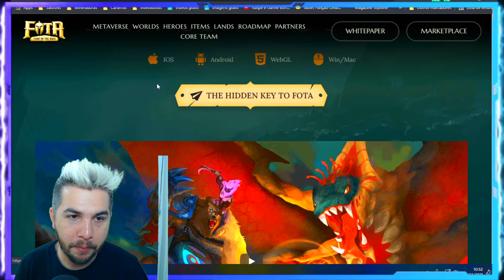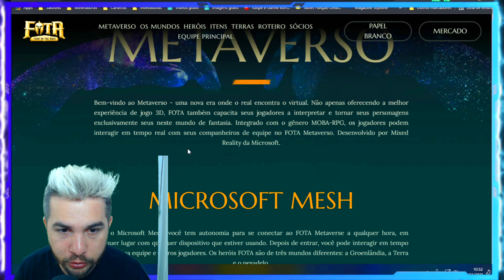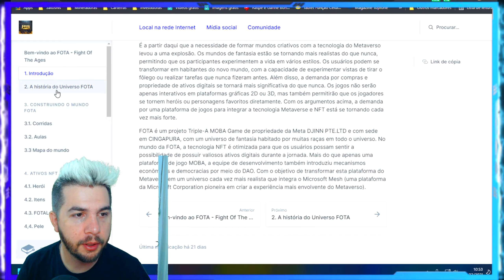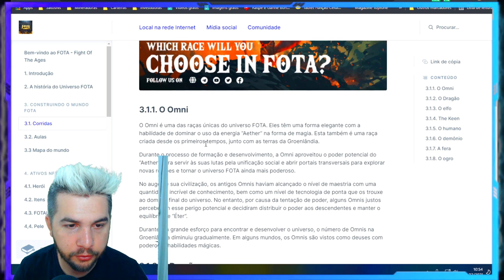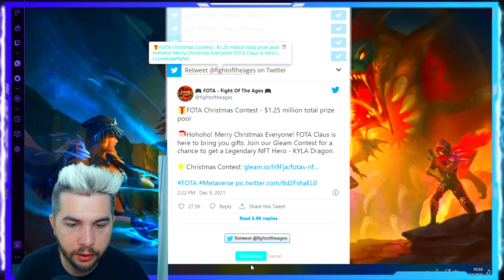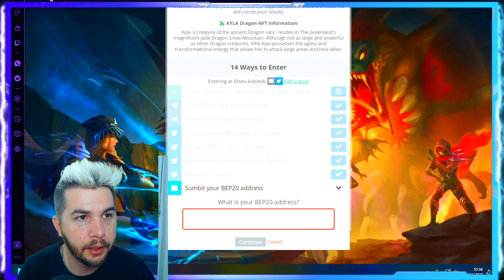FOTA O jogo que da MICROSSOFT vai viciar voce FIGHT OF THE AGES